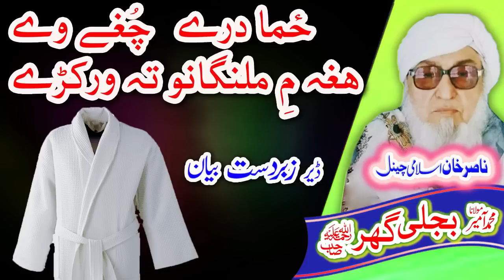درے چُغے Molana Bijligar رحمۃاللہ علیہ